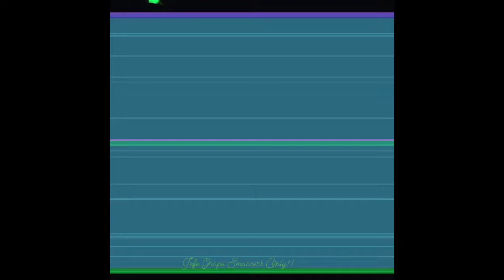They Was 1st Cousin’s